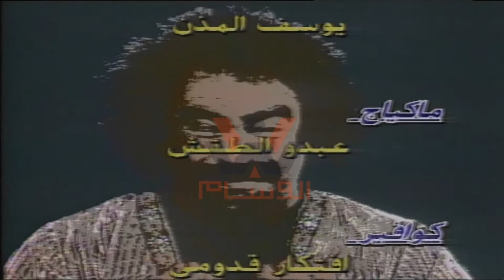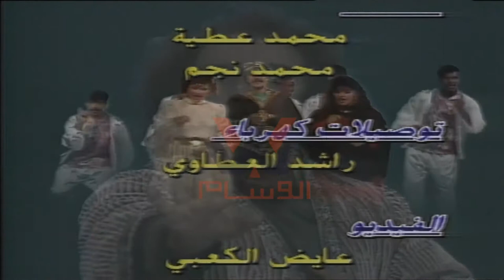مملكة العجائب - تتر النهاية - خالد العبيد - جاسم النبهان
مسلسل رحلة عجائب من انتاج تفزيون الكويت سنه 1990 قبل الغرو العراقي بكم شهر وعرض في شهر رمضان في نفس السنه لكن بسبب للغزو فقد من ارشيف تلفزيون الكويت وللاسف لم يتم تسويقه لباقي محطات التفزيون بالخليج واصبح مسلسل نادر جدا